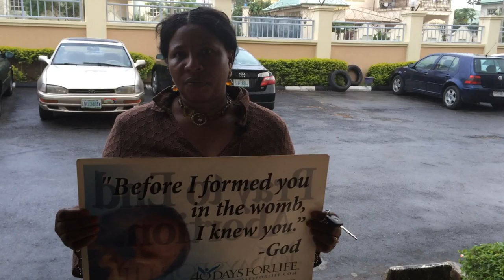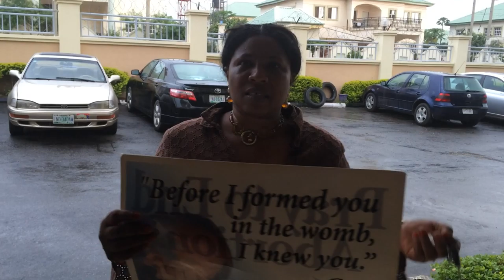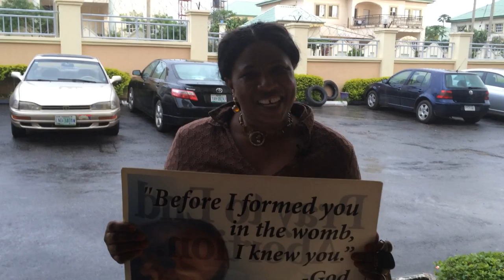40 Days for Life Nigeria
40 Days for Life Nigeria